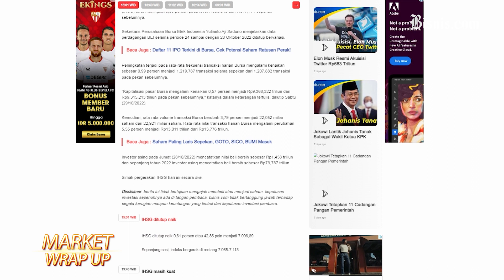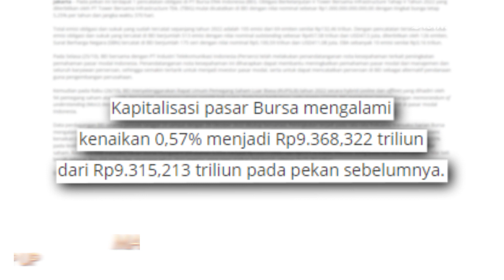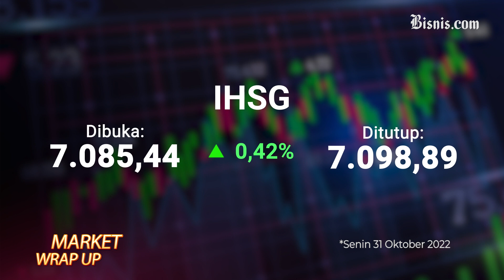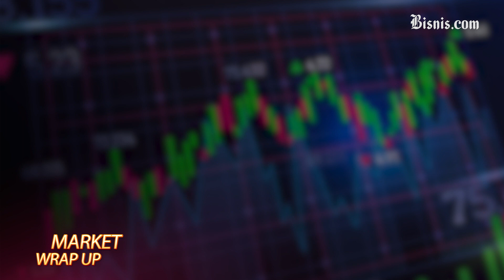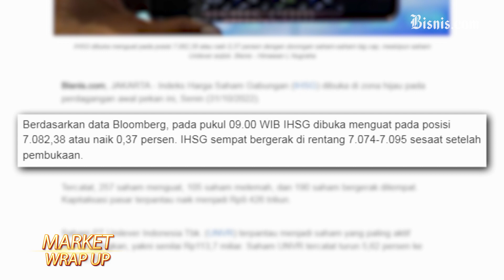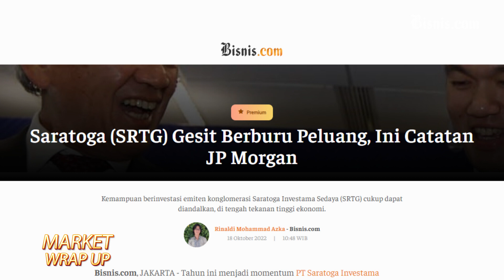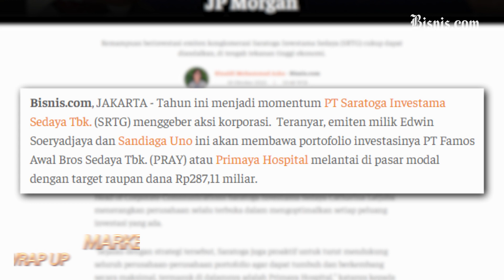Market Wrap Up - IHSG Menguat, Rupiah Tertekan, Senin 31 Oktober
Indeks Harga Saham Gabungan (IHSG) ditutup perkasa, Senin (31/10/2022). Simak ulasan selengkapnya!